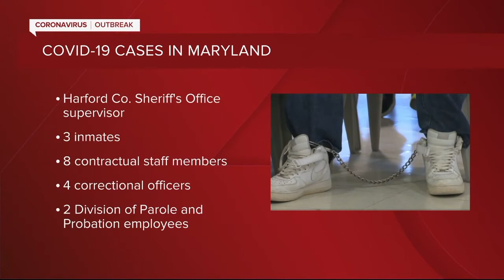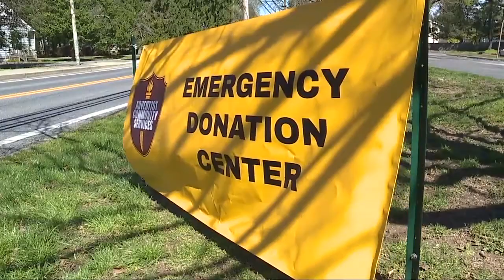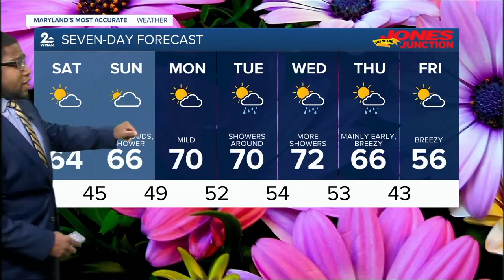WMAR 2 News Latest Headlines | April 3, 11pm